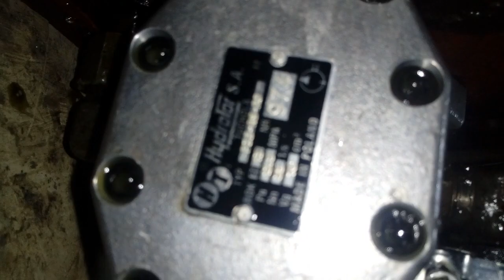odc 4.Ursus C328 zerwany gwint na mechanizmie różnicowym 😲😲😲